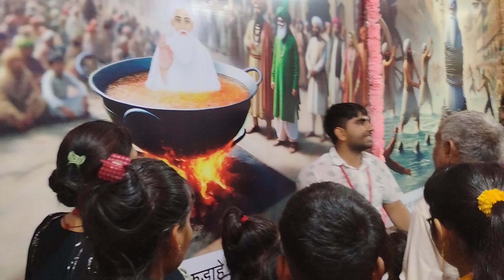और उंगली डाल किया चैक -